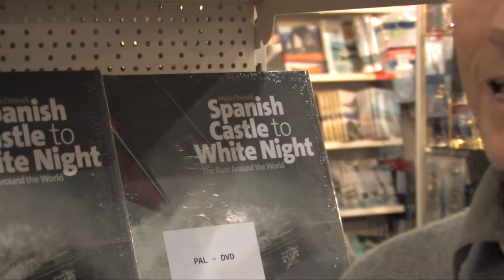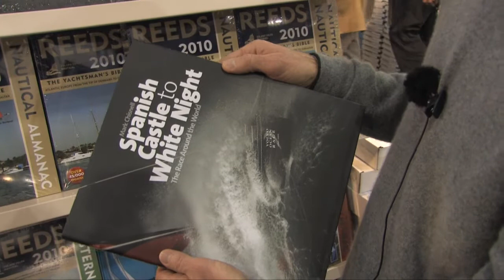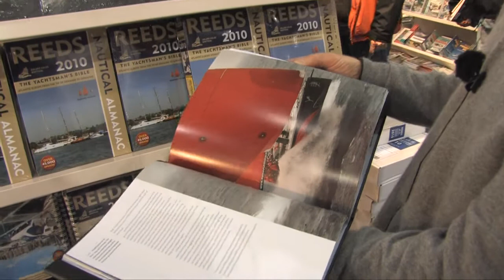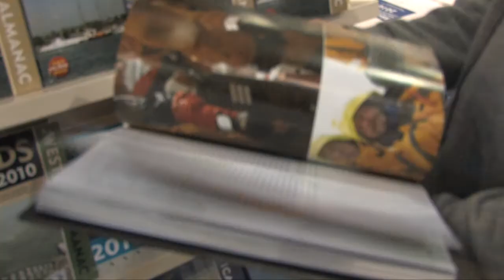Mark Chisnell talk about VOR book - London Boat Show 2010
Mark Chisnell goes deeper in his Volvo Ocean Race book  from the race 2008/2009.